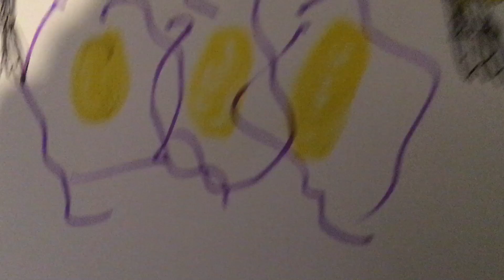Forbidden toilet 7 part 2 “battle”